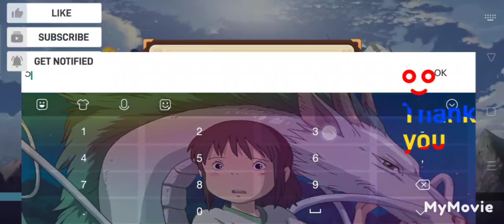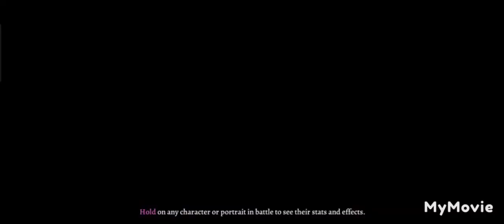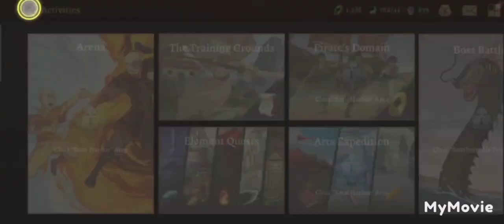the legend of the avatar is back. avatar generations